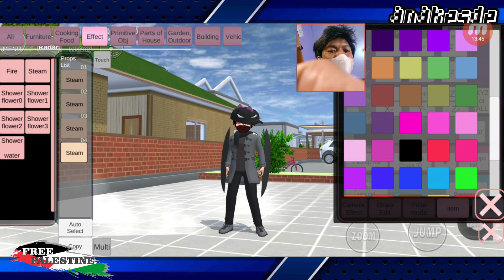UNLOCK - NEW BOBOIBOY - SHADOW / BAYANGAN / SPY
Link ID Props : @esdestory
Bagi yang ingin dukung channel ini bisa klik link dibawah ini :